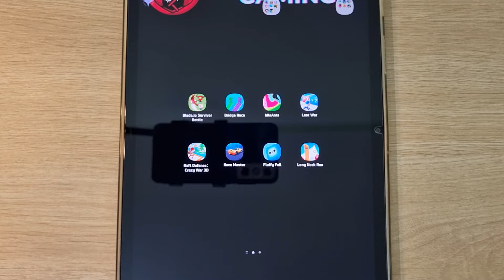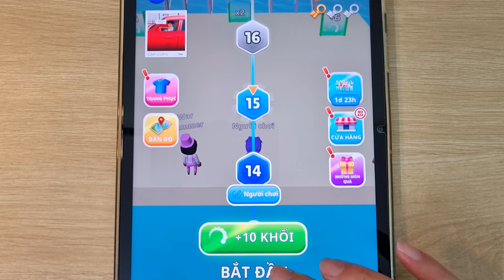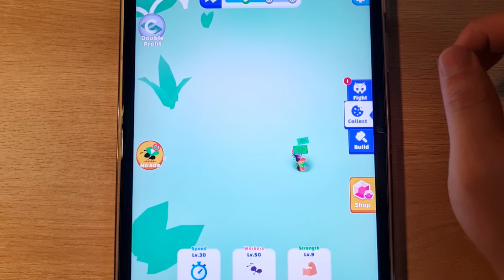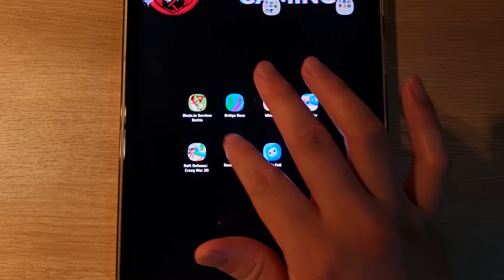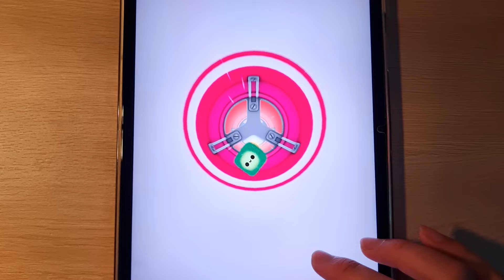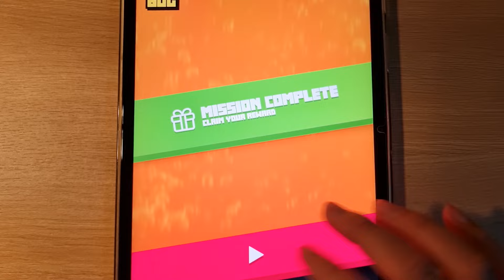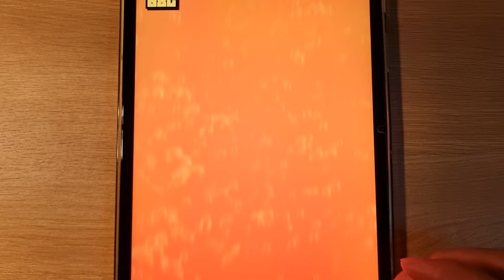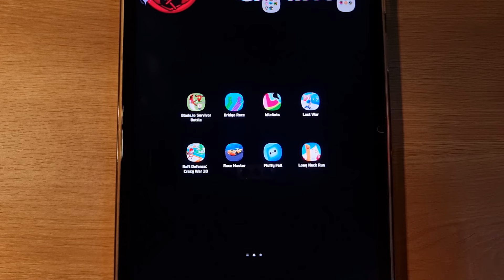Blade.io Survivor Battle, Bridge Race, Idle Ants, Last War, Raft Defense, Crazy War 3D, Race Master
Blade.io Survivor Battle, Bridge Race, Idle Ants, Last War, Raft Defense, Crazy War 3D, Race Master, Fluffy Fall, Long Neck Run